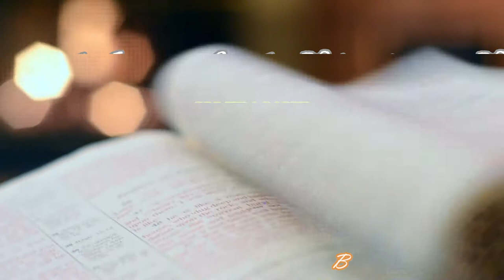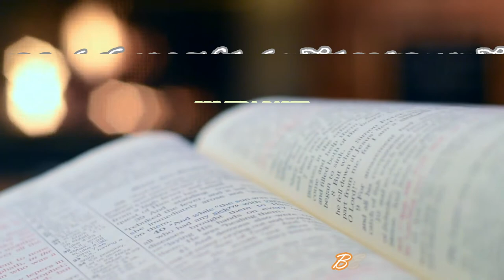Corpus Hermeticum A Tabua de Esmeralda (Hermes Trismegisto) – Primeira Parte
Corpus Hermeticum é uma coleção de 24 textos sagrados escritos em grego, contendo os principais axiomas e crenças das tendências herméticos. Neles é questões como a natureza do divino, o surgimento do Cosmos, a queda do homem do paraíso, e as noções de Verdade, do Bem e da Beleza.
Segundo a tradição, o Corpus Hermeticum foi escrito por Hermes Trismegisto,
originalmente uma transfiguração simples do deus egípcio Thoth, porém mais tarde foi tomada por um sábio que, em tempos ancestrais, tinha fundado a alquimia e outras ciências herméticas. Estudiosos judeus e renascentistas, como Marsilio Ficino, considerou-o um contemporâneo de Moisés.